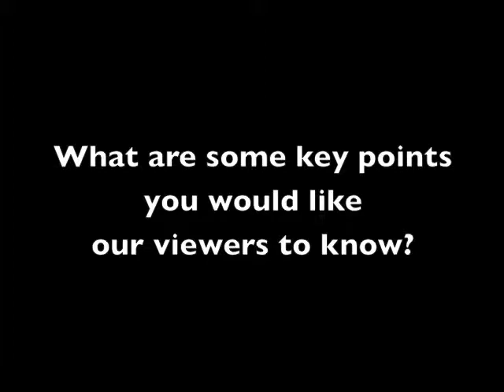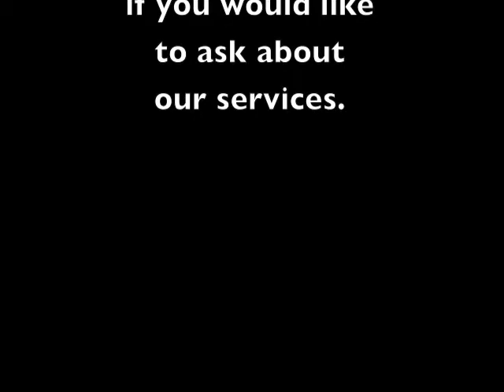Dr. Michel Sucher, M.D., PhD.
USDTL is a business-to-business laboratory that is a leader in newborn toxicology, alcohol biomarkers, and substances of abuse testing for all stages of life. We are on a mission to ensure the hardest cases do not go without resolution by specializing in niche areas of forensic drug and alcohol testing.